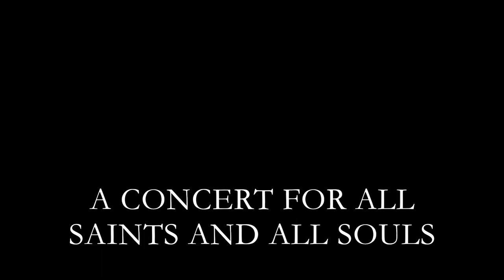Trailer - Concert for All Saints and All Souls - Oct. 31 - St. John the Evangelist - Lambertville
Trailer (Preview)

Concert for All Saints and All Souls
Given by The Choir of the Church of the Epiphany
Dr. Jeremy Filsell, conductor

Dr. Filsell is the Artist-in-Residence at Washington National Cathedral, Director of Music at the Church of the Epiphany, and Professor of Organ at the Catholic University of America in Washington, DC.

Live at St. John the Evangelist Roman Catholic Church
Lambertville, NJ
October 31, 2015
6:00pm

Image of Christ in Judgement courtesy of Corpus Christi Watershed